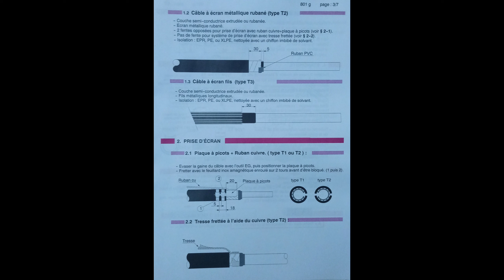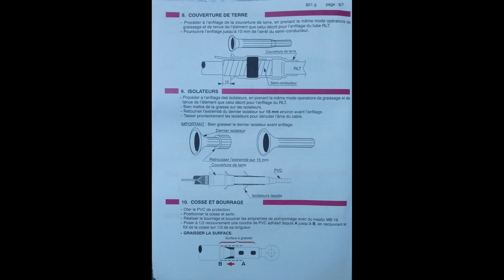PRYSMAIN : confection d'une boîte d'extrémité intérieure courtes unipolaire pour câble S26.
boîte d'extrémité bmw,
boite d'extrémité du cable mt,
boîte d'extrémité ça marche,
boîte d'extrémité ça,
boîte d'extrémité en français,
boîte d'extrémité électrique,
boîte d'extrémité èlectrique,
boîte d'extrémité être,
boîte d'extrémité film,
boîte d'extrémité golf 4,
boîte d'extrémité golf 5,
boîte d'extrémité gta 5,
boîte d'extrémité interieur,
boîte d'extrémité iphone,
boîte d'extrémité iphone x,
boîte d'extrémité iphone 11,
boîte d'extrémité ios 16,
boîte d'extrémité île,
boîte d'extrémité jet ski,
boîte d'extrémité kia sportage,
boîte d'extrémité kangoo,
boîte d'extrémité nexans,
boîte d'extrémité nissan qashqai,
boîte d'extrémité netflix,
boîte d'extrémité opel corsa d,
boîte d'extrémité öl,
boîte d'extrémité öss,
boîte d'extrémité qashqai,
boîte d'extrémité samsung,
boîte d'extrémité voiture,
boîte d'extrémité windows 10,
boîte d'extrémité whatsapp,
boîte d'extrémité warzone,
boîte d'extrémité xiaomi,
boîte d'extrémité xbox one,
boîte d'extrémité youtube,
boîte d'extrémité yamaha,
boîte d'extrémité zelda breath of the wild,
boîte d'extrémité zelda,
boîte d'extrémité 206,
boîte d'extrémité 207,
boîte d'extrémité 208,
boîte d'extrémité 4 places,
boîte d'extrémité 50cc,
boîte d'extrémité 7 places,
boîte d'extrémité 80,
boîte d'extrémité 99mt/bt,
poste electrique mt/bt,
entretien transformateur mt/bt,
cellule poste de transformation mt/bt,
transformateur mt/bt,
cabine mt bt,
cabina di trasformazione mt/bt,
anh em mt bt,
manovre cabina mt/bt,
cabine elettriche mt bt spiegazione,
mt btl 3.0,
mt bt rockerz 335,
mazda bt 50 mt 2022,
platine vinyle muse mt-106 bt,
yamaha mt 15 bt connect,
aemt bt,
aula de bt e mt,
cayin mt-35mk2 bt,
curso btmt,
manutenzione cabina mt/bt,
curso bt e mt,
mt/bt ça,
bt e mt,
curso de eletricista bt e mt,
eletricista de bt e mt,
mt e bt,
rede bt e mt,
mt/bt gaming,
new bt-50 high 3.0t mt 4x4,
mt by juice wrld,
mujhse bat mt kr,
les postes de transformation mt/bt,
mazda bt 50 4x2 mt,
mazda bt 50 4x4 mt 2021,
mazda bt 50 dbl 1.9 s mt,
mazda bt-50 1.9 mt 4x2,
mazda bt-50 3.0 4x2 mt,
mazda bt 50 1.9 mt,
mazda bt 50 1.9 sp mt,
new bt-50 prime 3.0t mt 4x4,
poste mt/bt,
mt/bt québec,
mt/bt quiero,
mason mount bt sport,
trasformatore mt bt,
bts x mt,
run bts x mt,
muse mt 106 bt,
mt 15 bt,
mt/bt 2022,
bt 50 2022 mt,
mt lab 2 bts,
bt50 2021 mt,
bt 50 mt,
bts mots 7,
monlan mt-7 7k btumoyen tention,
moyen tension electrique,
cable moyen tension,
moyen tention arte,
moyen tention bande annonce,
moyen tention bruit,
moyen tention ça commence aujourd'hui,
moyen tention électricité,
moyen tention être,
moyen tention français,
moyen tention guerison,
moyen tention histoire,
moyen tention italienne,
moyen tention île,
moyen tention japonais,
moyen tention kaaris,
moyen tention musculation,
moyen tention musique,
moyen tention öl,
moyen tention que faire,
moyen tention russe,
moyen tention song,
moyen tention tibo inshape,
moyen tention tibo,
moyen tention voiture,
moyen tention whatsapp,
moyen tention yvan castanou,
moyen tention youtube,
moyen tention yakuza,
moyen tention zkr,
moyen tention 1h,
moyen tention 2022,
moyen tention 2 bac,
moyen tention 3eme,
moyen tention 6eme,
moyen tention 7 jours,
moyen tention 7 ans,
moyen tention 8d,
moyen tention 974prysmain,
prysmian group france,
prysmian,
prysmian charvieu,
prysmian gron,
prysmian group,
prysmian group imoca,
prysmian group graduate program,
prysmian montereau,
prysmian hungary,
prysmian group hungary,
prysmian delft,
prysmian arco felice,
prysmian airguard,
prysmian argentina,
prysmian cables aberdare,
prysmian group north america,
prysmian barca a vela,
prysmain âme,
prysmain âge,
prysmian balassagyarmat,
prysmian brasil,
prysmian build the future,
valerio battista prysmian,
prysmian kablo fabrikası bursa,
fio prysmian é bom,
prysmian cable joints,
prysmian calais,
prysmian cables,
prysmian czech,
prysmian coldfit,
prysmian submarine cable,
prysmian group general cable,
cabo prysmian,
prysmian group chile,
prysmian group cikampek,
prysmain ça,
prysmian draka,
prysmian leonardo da vinci,
prysmian group leonardo da vinci,
dce prysmian,
prysmian group durango,
prysmian emmen,
prysmian group finland,
fio prysmian,
francesco sena prysmian,
prysmian group sorocaba,
prysmian group mexico,
prysmian kablo hisse,
haze (prysmian remix),
prysmian indonesia,
prysmian i10,
prysmain île,
prysmian kablo,
türk prysmian kablo hisse yorumları,
türk prysmian kablo,
mufla prysmian,
prysmian neustadt,
nave posacavi prysmian,
prysmain og,
prysmain ôm,
prysmain ömer,
prysmain özdemir,
prysmian pikkala,
pt prysmian,
prysmian graduate program,
prysmian group pikkala,
prysmian group pozzuoli,
prysmain queen,
prysmian romania,
prysmian splice,
prysmian slatina,
prysmian sustainability,
somos prysmian,
sustainability week prysmian,
prysmian uk,
prysmian ulisse,
prysmian wrexham,
prysmain xd,
prysmain xl,
prysmain yo,
prysmain zouk,
prysmain zouglou,
prysmain zemmour,
prysmain 01,
prysmain 07,
prysmain 04,
prysmain 02,
prysmain 007,
prysmain 2022,
prysm,
prysmain 90